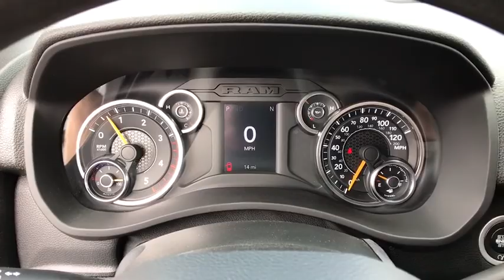2020 Ram 2500 Helena, Missoula, Great Falls, Butte, Bozeman, MT LG162952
New 2020 Ram 2500 available in Helena, Montana at Lithia Chrysler Dodge Jeep Ram Fiat of Helena. Servicing the Missoula, Great Falls, Butte, Bozeman, MT area.
2020 Ram 2500 Tradesman 4x4 Crew Cab 8 Box - Stock#: LG162952 - VIN#: 3C6UR5HL4LG162952

3401 US Highway 12 E

Back-Up Camera iPod/MP3 Input Bluetooth ENGINE: 6.7L I6 CUMMINS TURBO DIESEL TRANSMISSION: 6-SPEED AUTOMATIC (68RF... TRADESMAN LEVEL 2 EQUIPMENT GROUP Turbo 4x4. Bright White Clear Coat exterior Tradesman trim AND MORE! KEY FEATURES INCLUDE: Back-Up Camera iPod/MP3 Input Bluetooth. MP3 Player 4x4 Privacy Glass Child Safety Locks Electronic Stability Control Brake Assist Vinyl Seats. OPTION PACKAGES: ENGINE: 6.7L I6 CUMMINS TURBO DIESEL Selective Catalytic Reduction (Urea) Dual 730 Amp Maintenance Free Batteries Cummins Turbo Diesel Badge Heavy Duty Engine Cooling Tow Hooks Diesel Exhaust Brake Supplemental Heater Front Bumper Sight Shields Capless Fuel Fill w/o Discriminator TRADESMAN LEVEL 2 EQUIPMENT GROUP 1-Yr SiriusXM Radio Service SiriusXM Satellite Radio Rear Window Defroster Satin Chrome Interior Door Handles For More Info Call Rear Power Sliding Window Carpet Floor Covering POWER ADJUST & HEATED BLACK TOW MIRRORS Mirror Running Lights Exterior Mirrors w/Supplemental Signals Exterior Mirrors Courtesy Lamps Trailer Tow Mirrors TRANSMISSION: 6-SPEED AUTOMATIC (68RFE) Urethane Shift Control. OUR OFFERINGS: Lithia Chrysler Jeep Dodge of Helena located at 3401 US Highway 12 EAST Helena Montana is happy to tell you that weve been serving the Great Falls Butte and Bozeman area for longer than many of you might have owned your current car. With those years comes invaluable expertise which we put to your advantage. Were not just talking acumen on new RAM Dodge Jeep and Chrysler models but used cars service and auto repairs and perhaps most importantly - financing. Price does not include title license or dealer doc fees. Price contains all applicable dealer incentives and non-limited factory rebates. You may qualify for additional rebates; see dealer for details.